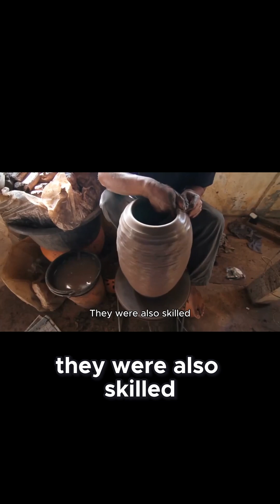Cultural Connections and Genetic Isolation in Sahara!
Archaeological evidence such as animal bones and lipid residue analysis on pottery shards indicates they herded cattle and possibly sheep and goats. Notably, there's evidence of dairy consumption around 7,000 years ago, one of the earliest occurrences of this practice in Africa. They were also skilled artisans, producing pottery decorated with distinct patterns such as the dotted wavy line and lighter band traditions found across a vast area of the Sahara and Sahel. Here lies a fascinating paradox. While their material culture, like pottery styles, suggests connections and exchanges with neighbouring regions, their genetic profile points to prolonged isolation. How is this possible? Perhaps ideas and technologies traveled through networks of sporadic contact while the main populations remain genetically distinct due to geographical barriers, social structures limiting marriage outside the group or simply the vastness of the territory. The Green Sahara, though more hospitable, was still an immense landscape, allowing groups to maintain their genetic identity over millennia, even while participating in a broader sphere of cultural interaction.